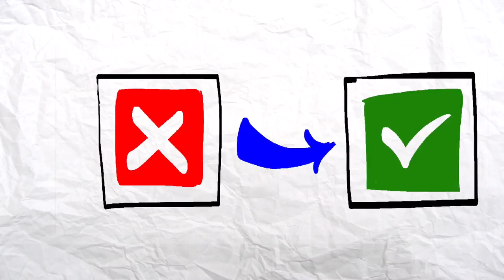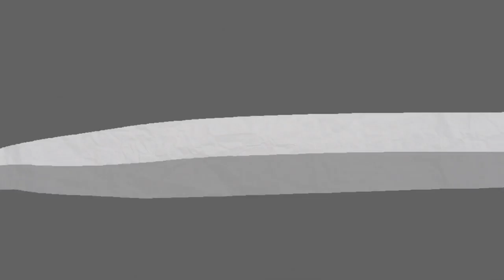TUTO - ARRETER DE FUMER (et abandonner n'importe quelle habitude)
Dessins, texte et voix : Alcyon

Cette vidéo s'inspire de l'enseignement de Jiddu Krishnamurti

  Titre : Namaste
  Artiste : Audionautix

  Titre : Locked Out
  Artiste : Silent Partner

  Titre : Park Bench
  Artiste : Gunnar Olsen